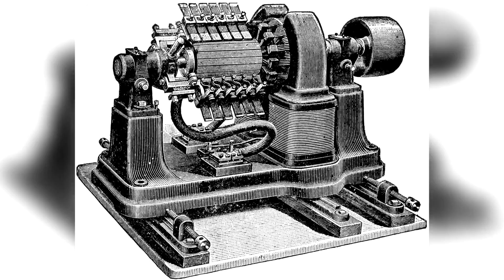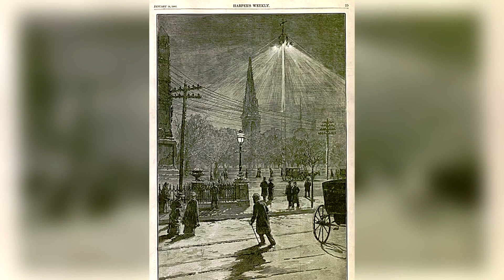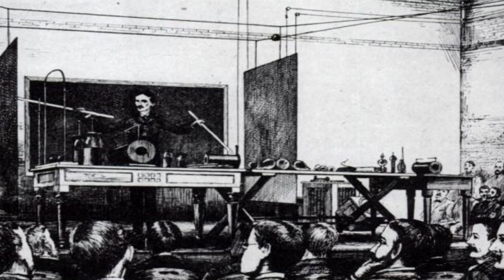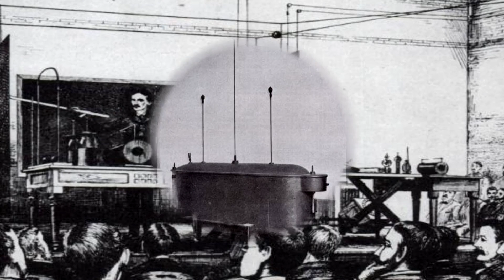Thomas Edison vs Nikola Tesla Part-1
Nikola Tesla the genius of electrical engineering. First person ever who thought about the wireless technology 100 yrs ago. It is just so interesting that some people can have such a great vision, which normal people can not even think about. Tesla is the responsible for many of the technologies we use now days but never got credit for it's always been some one with greedy nature taking advantage of his Good willing heart. In this video I have mentioned some of the inventions of Tesla in this video. But if you are curious about the  more then I'll be making part 2 of this in this week. Also you can check out the sources links mentioned down below.

Source of the Images Used.

Music.